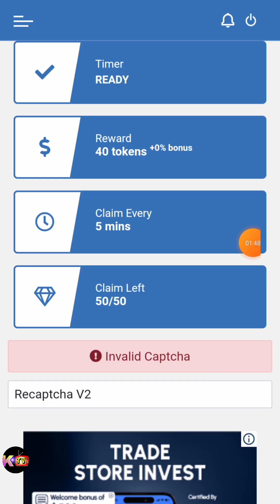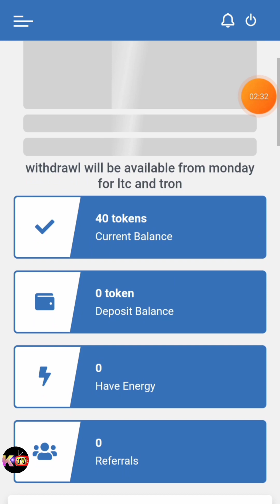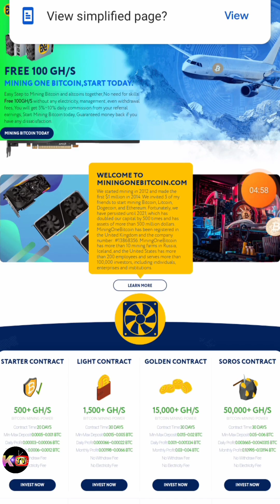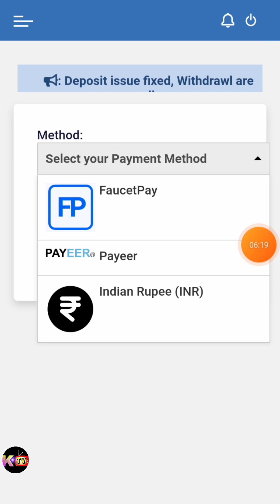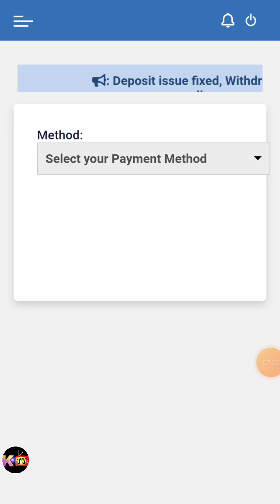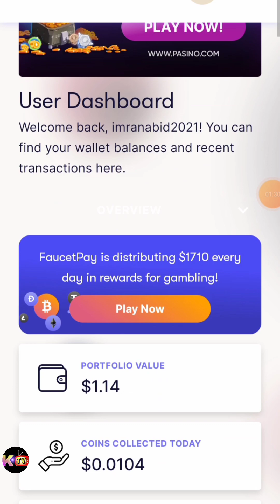Claim Satoshi site | Claim free cryptocurrency | Earn online money | Withdraw Proof Faucetpay wallet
In this video we'll review how to Earn and claim Dollars from this website.

Note: In our video we only guide you guys. You shall invest money within this website at your own risk.